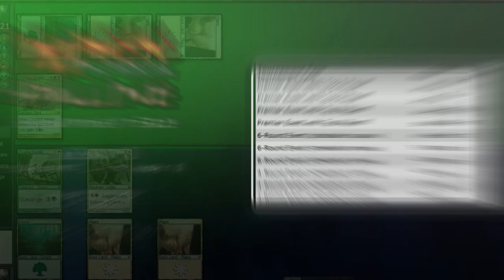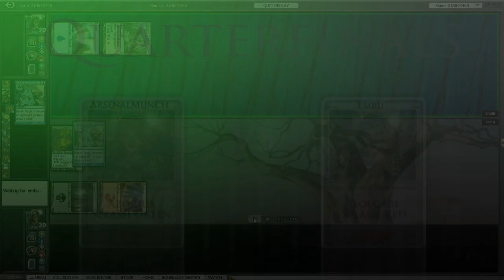Magic Online Championship Series Recap: Season 10 (Return to Ravnica Limited)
Rashad Miller brings you Top 8 highlights and a full replay of the finals of the Season 10 Championship.
Format: Return to Ravnica Limited
Top 8 Booster Draft decklists are included in this video.